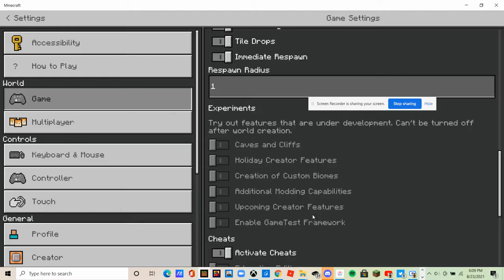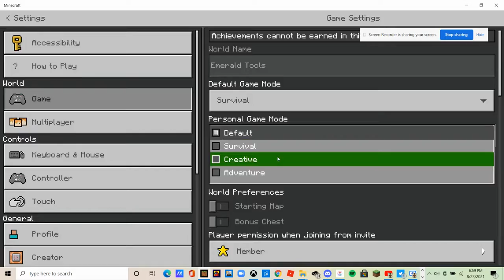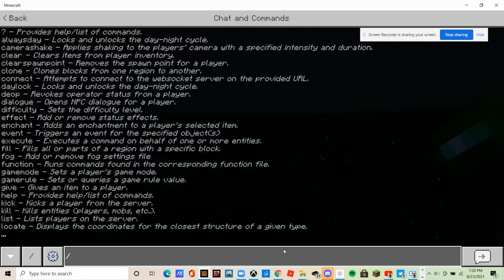Minecraft But There Are Emerald Tools